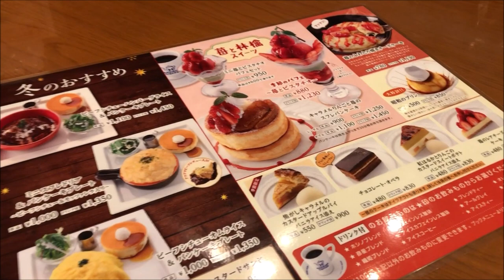ミルクホール ホシノ 苺のレアチーズケーキ アイスコーヒー セット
ミルクホール ホシノ
苺のレアチーズケーキ アイスコーヒー セット